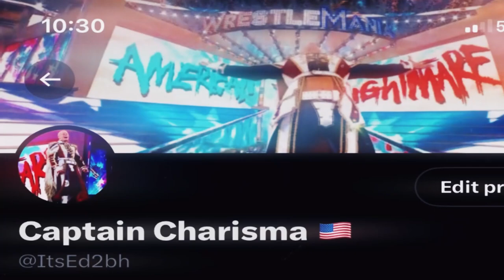MY HERO'S ENDING IS DOGWATER!!!!!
HORIKOSHI YOU SUCKKKKKKKKKKKKKK LMAOOOOOOOO